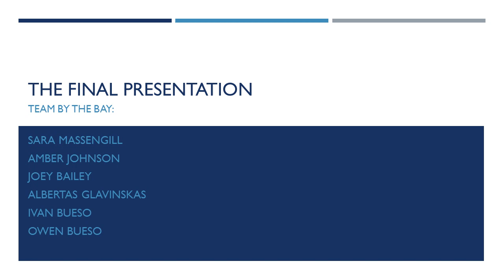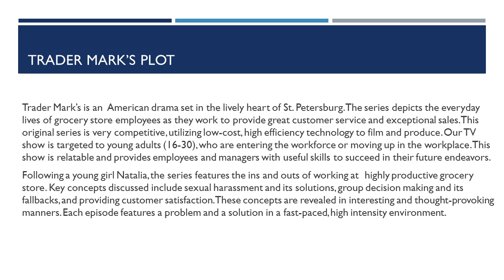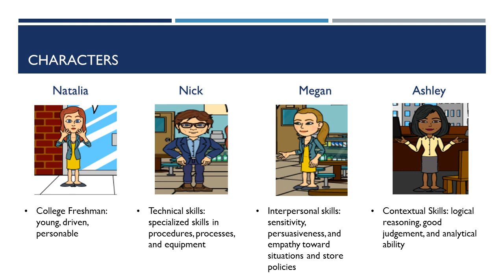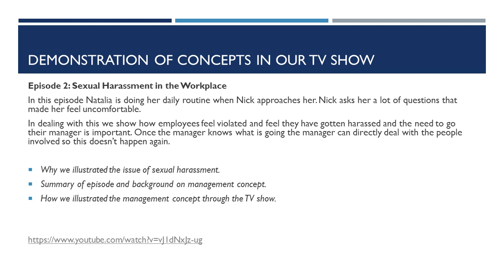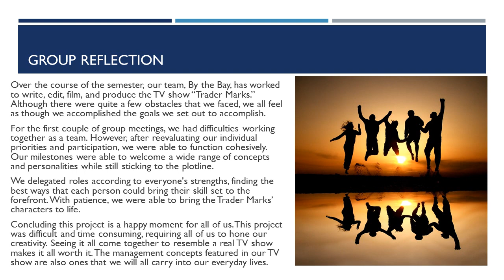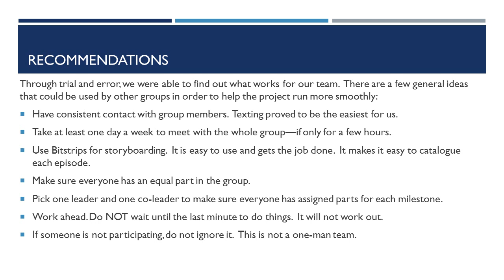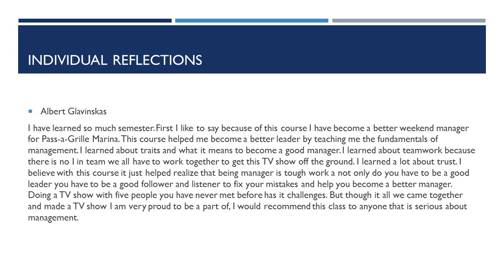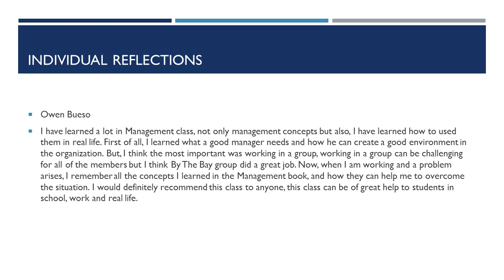The Final Presentation Video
Team By the Bay